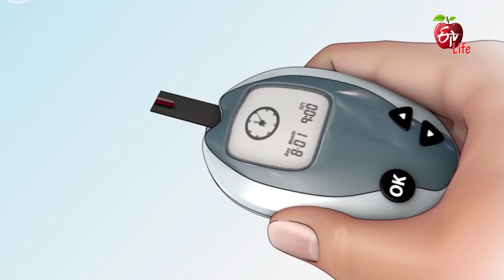Atherosclerosis-Treatment| Dr.ETV | 22nd November 2021 | ETV Life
అథెరోస్క్లెరోసిస్ వ్యాధికి ఎలాంటి చికిత్స తీసుకోవాలి

Cardiologist Dr Anil Kumar Mulpur addresses the viewer's query about atherosclerosis and briefs its causes, he shares various habits to quit for its prevention and presents necessary safety measures.